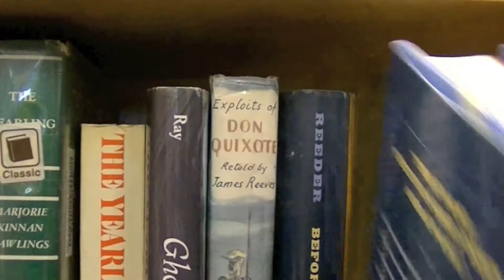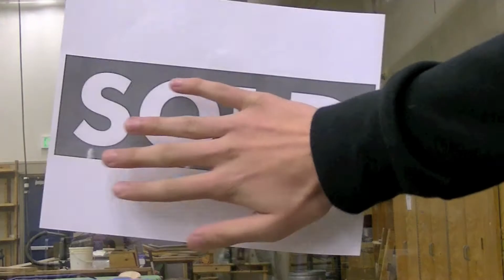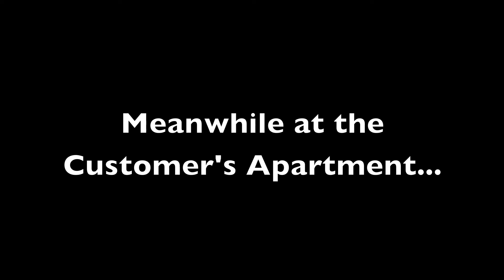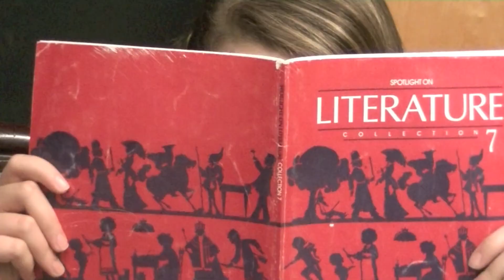ghostbusters warm up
Ghostbusters I in 8 minutes.
Media productions produced under Mr. Gilley's media arts and technology program, Portland, Oregon.